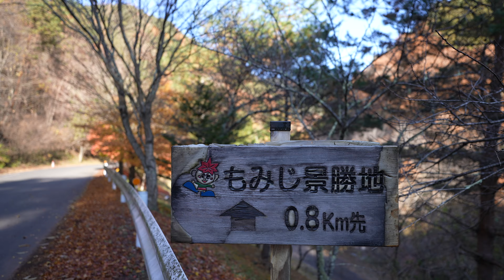Nitta Shrine, NAGANO | winter | 長野県 新田神社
JAPAN Walking Tour in 4K
長野県の新田神社

動画をアップロードした際はこちらのtwitterでツイートします。
えちぜんyoutube@DLDrspHefckUDzA